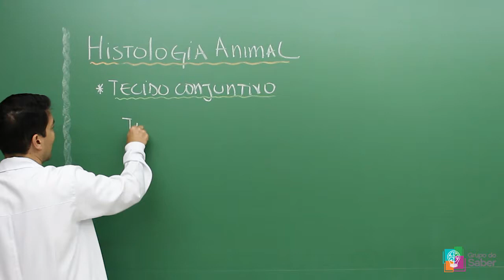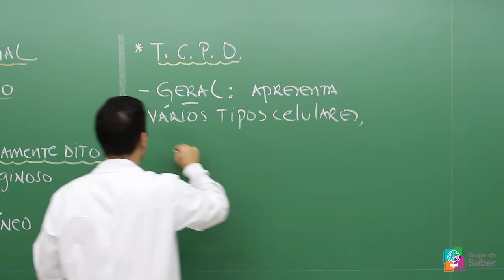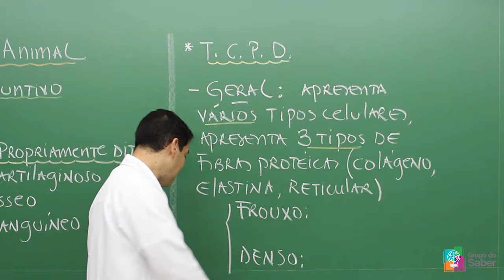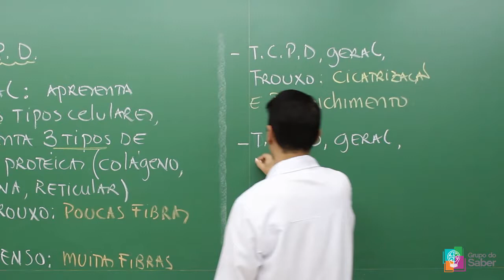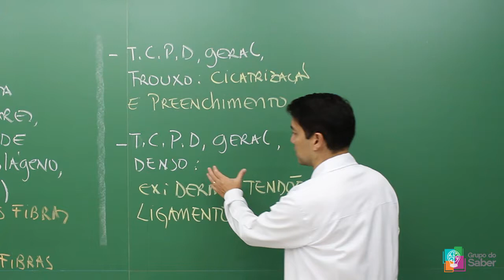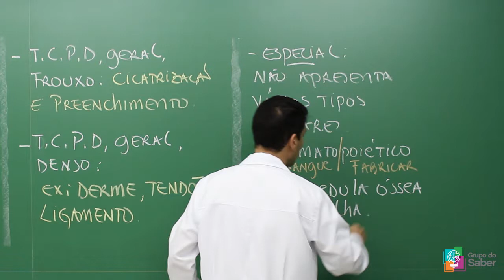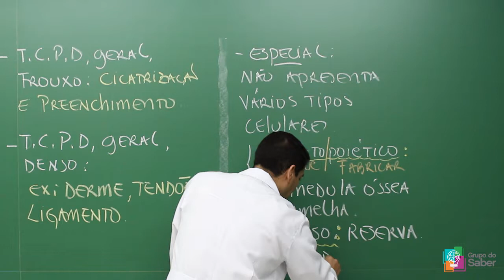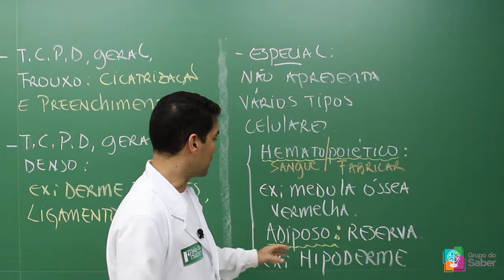Histologia Animal - Tecido Conjuntivo II | Sala do Saber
Tecido conjuntivo II com o professor Silvio